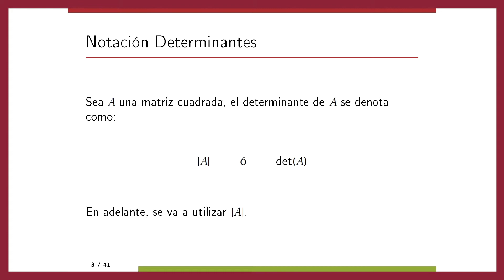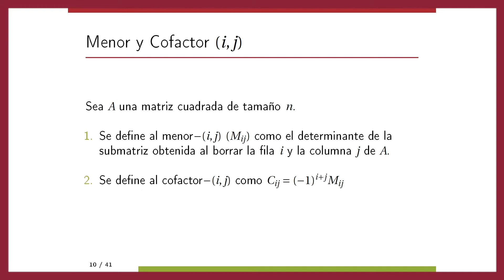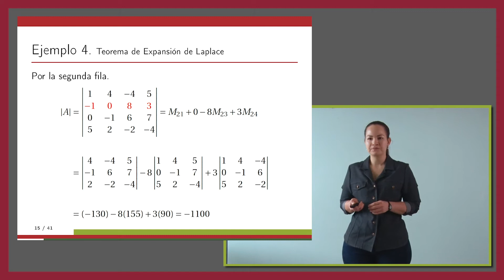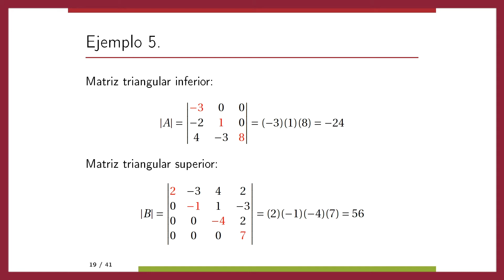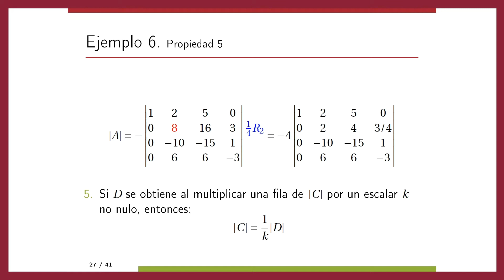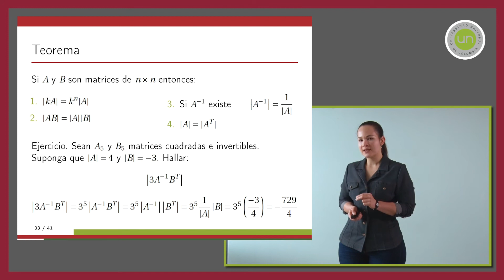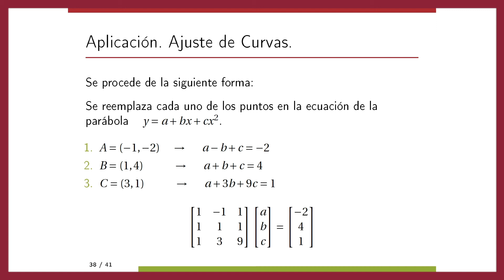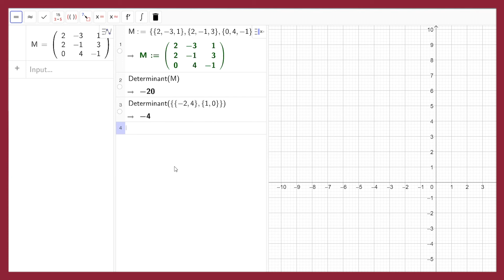Álgebra Lineal - Sesión 9: Determinantes y adjunta de una matriz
En esta sesión se definen el determinante y la matriz adjunta de una matriz cuadrada, además de la relación de estos conceptos con la invertibilidad de la matriz. Como aplicación del uso de determinantes se presenta un ejemplo de ajuste de curvas.